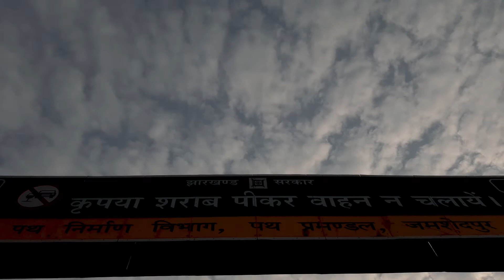VLOG #06 | STORIES BY ROHAN | MUKUTMANIPUR | WEST BENGAL | JAMSHEDPUR | TRAVEL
Mukutmanipur is a village in Bankura district of West Bengal, India. It is located at the confluence of the Kangsabati and Kumari rivers close to the Jharkhand border.

(USE HEADPHONE TO EXPLORE THIS VIDEO)

THANK YOU every one who make there time for this short trip to MUKUTMANIPUR ,WEST BENGAL. (100 KM from jamshedpur).

GAUTAM KUMAR SHARMA
AMIT KUMAR YADAV
RISHIKESH KUMAR
PRITISH ROUTH
CHIRANJIT MAHATA (the local boy)

Video edits by : ROHAN SRIVASTAVA

(ROHAN SRIVASTAVA)

(STORIES_BY_ROHAN)